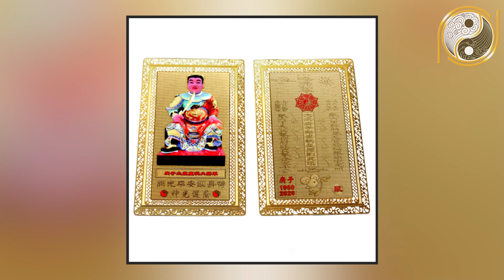Trán Có Đặc Điểm Này Nhìn Biết Ngay Tính Cách Tài Vận 1 Đời Cực Chuẩn Không Cần Đi Xem Bói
01. Linh phù giải hạn
02. Hồ lô hóa giải Ngũ Hoàng
03. Mai Hoa Phú Quý
04. Gương bát quái tinh cầu
05. Kim bài thái tuế 2023
06. Vòng tam hợp Dần Ngọ Tuất
07. Vòng tam hợp Thân Tý Thìn
08. Vòng tam hợp Hợi Mão Mùi
09. Vòng Tam Hợp Tỵ Dậu Sửu
10. Bát bảo tâm kinh
11. Minh Quang pháp bảo cầu
12. Minh Quang pháp bảo lục giác
13. Tỳ Hưu Lộc Tài (Đồng)
14. Tỳ Hưu Khai Vận ( Bạch Ngọc)
15. Bách Niên Tụ Tài ( tụ tài lộc)
16. Song long ngọc ấn ( ấn thăng quan)
17. Kim bài ngũ Lộ Thần Tài
18. Hồ lô bình an ( treo xe)
19. Móc khóa văn xương
20. Ống bút văn xương gỗ đào
21. Bút văn xương gỗ đào
22. Bút văn xương gỗ đào nhỏ
23. Hoa mai kim tiền ( mạ vàng )
24. Các vật phẩm phong thủy khác Nội dung: Trán Có Đặc Điểm Này Nhìn Biết Ngay Tính Cách Tài Vận 1 Đời Cực Chuẩn Không Cần Đi Xem Bói.